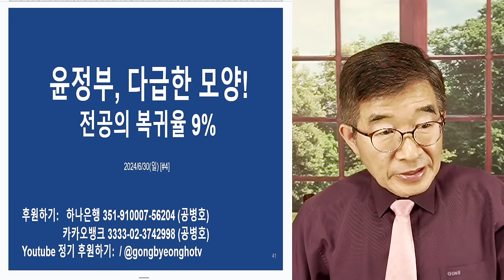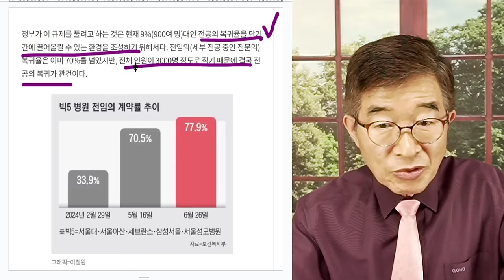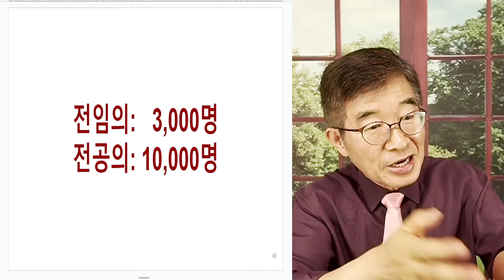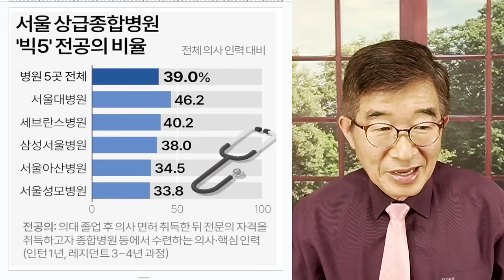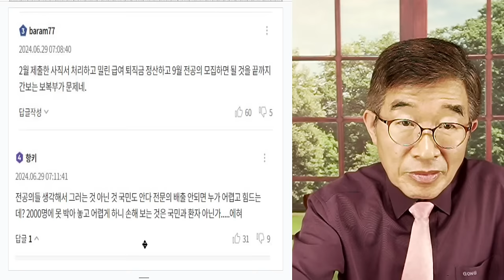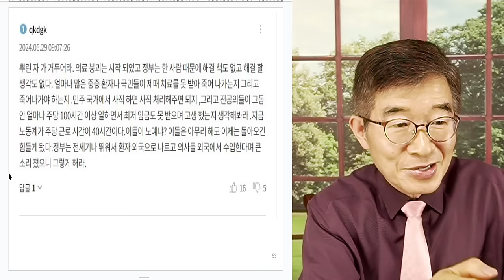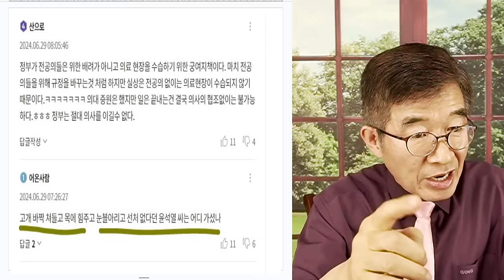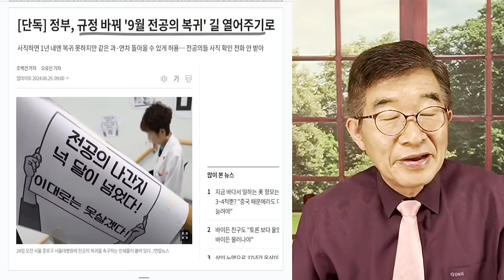윤정부, 다급한 모양 / 전공의 복귀율 9%, 필수과 0% / 1만 가운데 9000명 복귀 포기 [공병호TV]